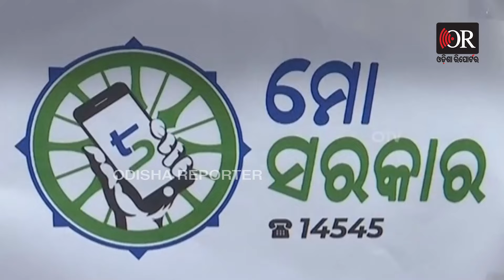ରହିଲା ଯୋଜନା, ବଦଳିଗଲା ନାଁ || CM Mohan Majhi || Rebranding Scheme || Odisha Budget || Odisha Reporter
ପ୍ରଥମ ବିଜେପି ସରକାର ପ୍ରଥମ ବାର୍ଷିକ ବଜେଟ୍ ଉପସ୍ଥାପନ କରିଛନ୍ତି । ମୁଖ୍ୟମନ୍ତ୍ରୀ ମୋହନ ଚରଣ ମାଝୀ ଅର୍ଥମନ୍ତ୍ରୀ ଭାବେ ବିଧାନସଭାରେ ୨୦୨୪-୨୫ ଆର୍ଥିକ ବର୍ଷ ପାଇଁ ୨ଲକ୍ଷ ୬୫ହଜାର କୋଟି ଟଙ୍କାର ବଜେଟ୍ ଉପସ୍ଥାପନ କରିଛନ୍ତି ।ଏହି ବଜେଟରେ ୨୪ବର୍ଷର ବିଜେଡି ସରକାରର ବିଭିନ୍ନ ଯୋଜନା ପାଇଁ ବ୍ୟୟବରାଦ କରିଥିବା ମୋହନ ସରକାର ସେଗୁଡ଼ିକର ନାଁ ପରିବର୍ତ୍ତନ କରିଛନ୍ତି ।